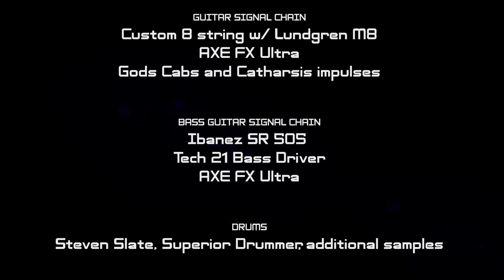APHAN (Wreck, Lundgren, Axe FX)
I wrote this song in 2013 but I uploaded it on my bands profile cause I didn't have my own back then. I thought I should reupload it on my profile just for the sake of having it on the list. For those of you that haven't heard the song, hope you enjoy.
Playing my old custom 8 string by Wreck Guitars that is now in possession of one lucky guy.

Alen "Alekke" Babin of E.N.D.

Guitar signal chain
Custom 8 string by Wreck Guitars
Lundgren M8
AXE FX Ultra
Gods Cabs and Catharsis impulses

Bass guitar signal chain
Ibanez SR 505
Tech 21 Bass Driver
AXE FX Ultra

Drums
Steven Slate, Superior Drummer, additional samples